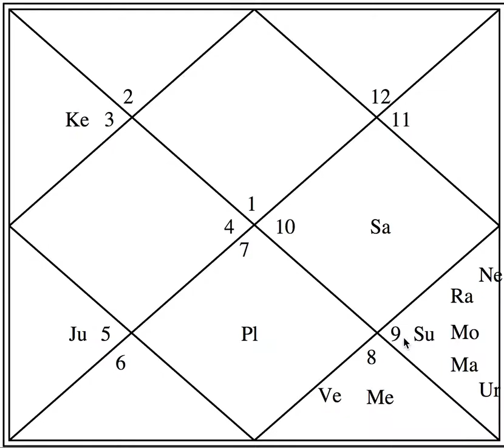Example Charts (3) - Spiritual Personality - Astrology Basics 64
In this video, we discuss another example chart of a friend studying in IIM Bangalore, India, who is very spiritual by nature.

Please CLICK the NOTIFICATIONS BELL to keep getting instant regular emails when I upload any new video because I only upload them for you to see and enjoy and for me to learn.